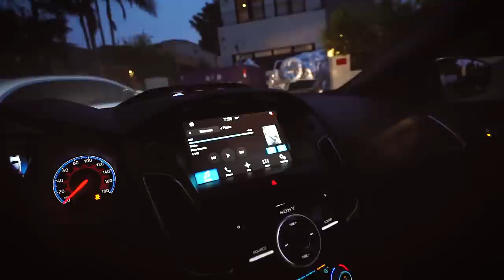THEY GOT REVENGE ON ME... (PRANK WARS)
I SHOULD HAVE SEEN THIS COMING